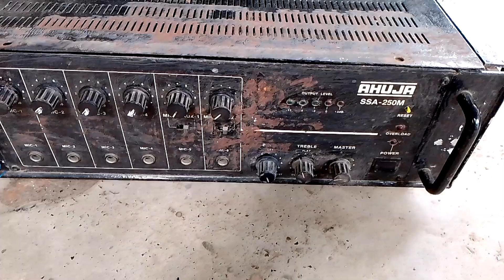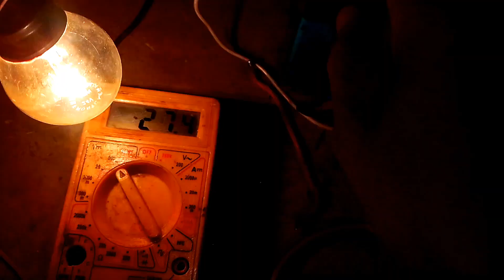Ahuja 250 watt amplifier 12 volt se kese chalae.